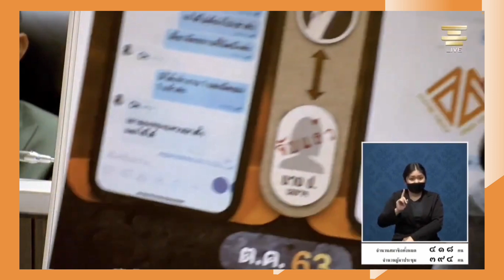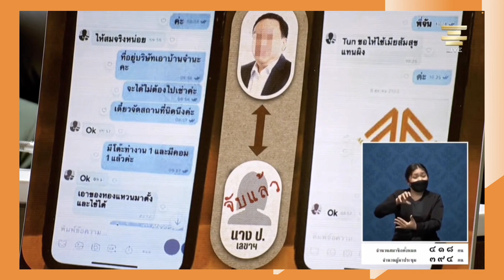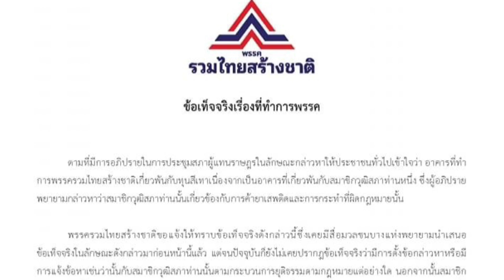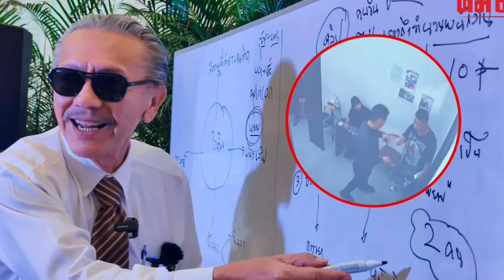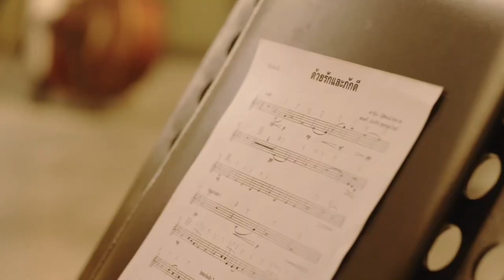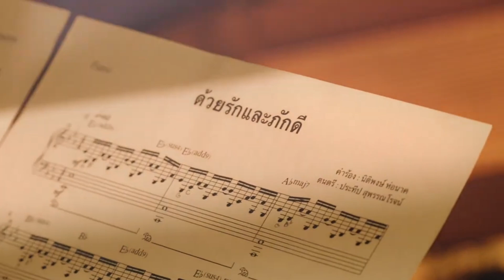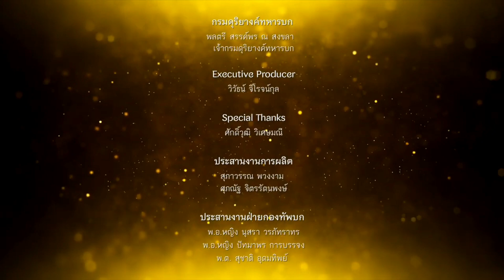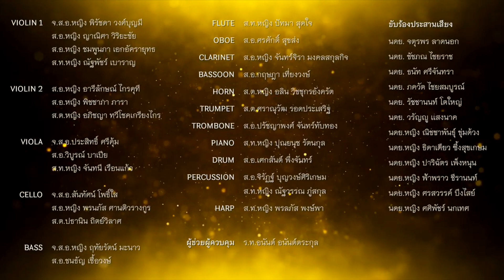โรม ผงะ ! เบื้องลึก ปากพาจน โดนฟ้อง100ล้าน จ่อโดนแจ้งจับทั่วปท.อีก